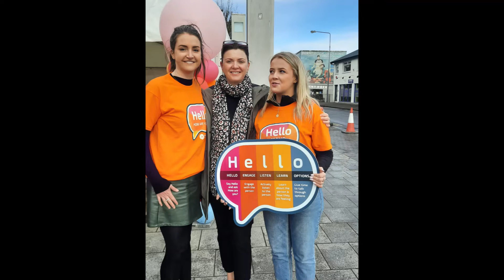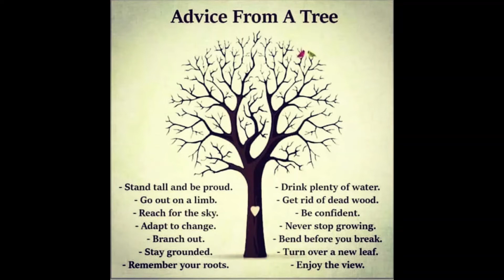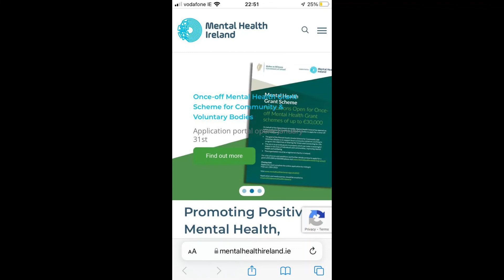When You Appeared Song and Video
I was looking for someone to lean on
I was looking for someone to hold on to me
Until the storm passed, Until the waves crashed
Until the roaring sea lay down and trickled round my feet-I found relief
In the warm heat of the golden sand-Your gentle hands
That rocked me to sleep-When you appeared

I was waking up in the half-light
With a new fight on my bruised mind
And the days seemed so bitter then
But you sweetened them, with a listening ear
You showed me how to believe, how to be real, how to speak up for myself, hold the wheel
You showed me that its ok to feel what I feel
You taught me to heal-When you appeared.

And then the day came-my whole world changed
And things would never been the same
You showed me how to believe, how to be real, how to speak up for myself when I need

Words and Music by Billy Clarke